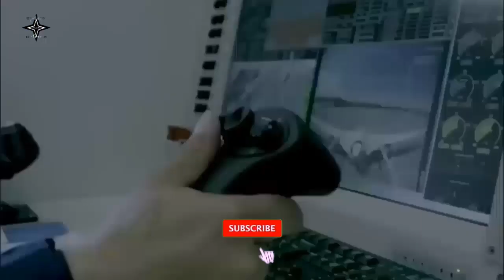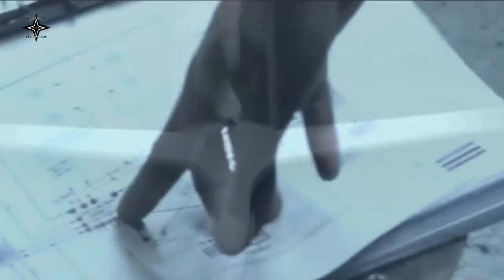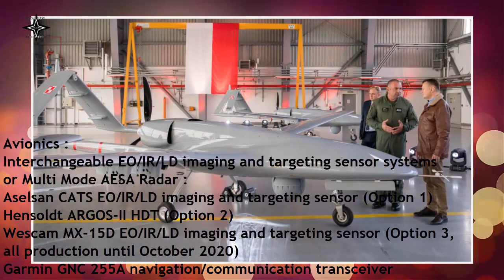Polish Armed Forces begin to equip TB2 drones made by Baykar Technologies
The Polish Armed Forces began to be equipped with Bayraktar TB2 drones made by Baykar Technologies, Turkey.
The first batch of Bayraktar TB2 was handed over by the Minister of Defense and Deputy Prime Minister of Poland Marius Blaszczak to the country's 12th Unmanned Aerial Vehicle Base.
Mariusz Blaszczak said drones have become a necessity for modern armed forces.
There is no modern army without modern drones, he said.
The Polish Ministry of Defense reported that the first shipment of Bayraktar TB2 had arrived in Poland this week.
Previously, Bayraktar TB2 operator and technician training was completed in Turkey.
In the future, Poland will still buy drones for its armed forces. This is in line with the modernization of the country's weapons system.